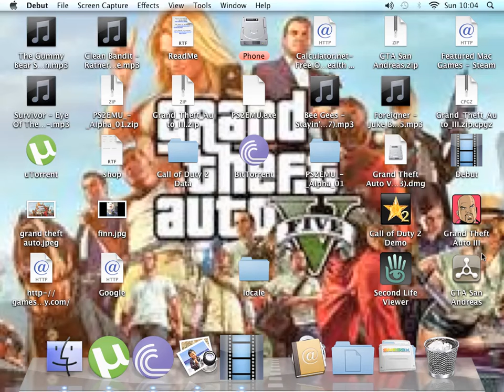gta san andreas lets play episode 2 ryder